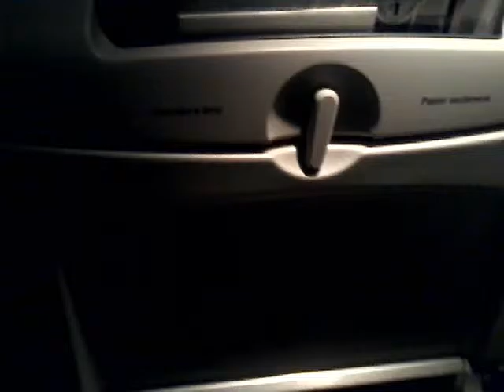Koopa troopa and skeletons adeventure part 19